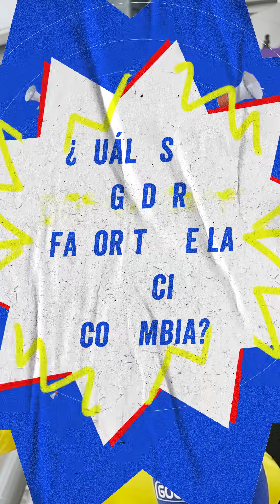La hinchada 'tricolor' le cumplió a la Selección Colombia femenina, en el Mundial Sub-20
SeleccionColombia ⚽🇨🇴 Familias completas, niños felices 🤩🥰, un buen ambiente y mucho más en medio de la participación de la Selección Colombia 🇨🇴⚽ femenina Sub-20 en el Mundial de nuestro país 🏆. 👏🏻Y esos hinchas fieles pasaron por el DesahógateFC de Gol Caracol...

▶️ ¿Cómo les ha parecido nuestro Mundial 🇨🇴en las primeras fechas? Los leemos... 👀✍🏼